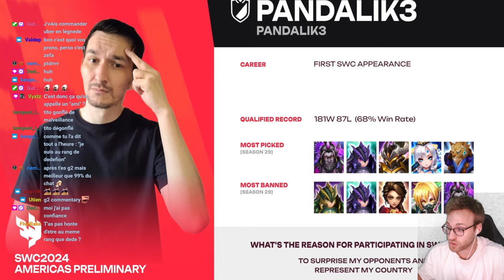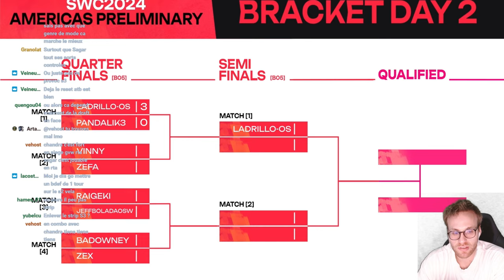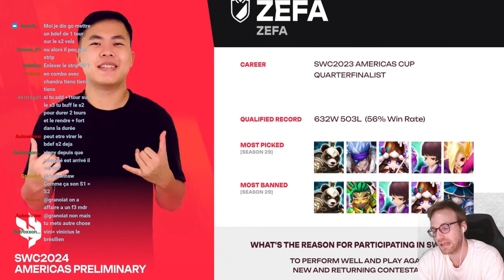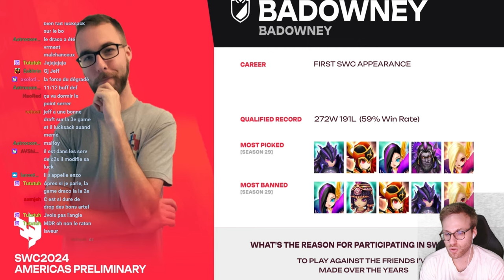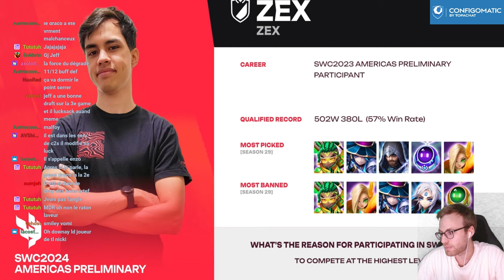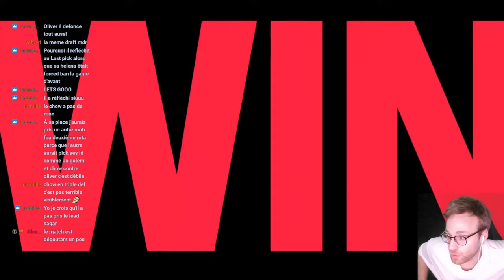SWC 2024 NA - Raigeki cuisine pour nous avec DRACO aux SWC ?!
Cast NON-OFFICIEL des SWC Amérique en français du 31/08/2024